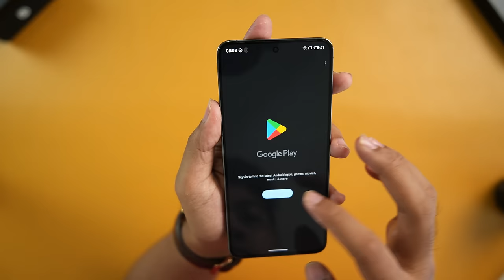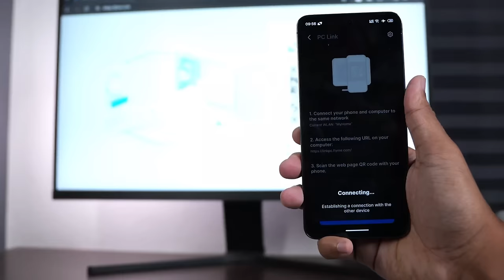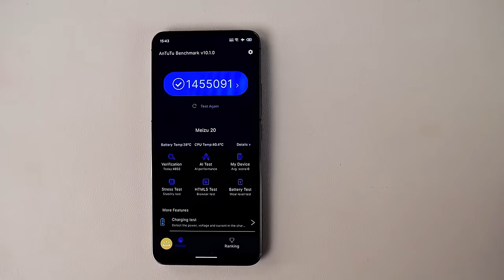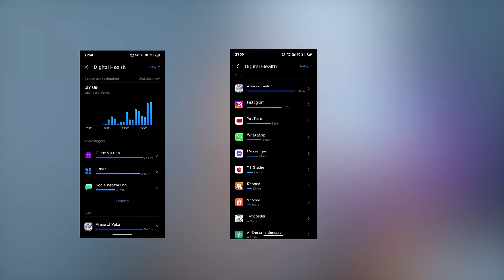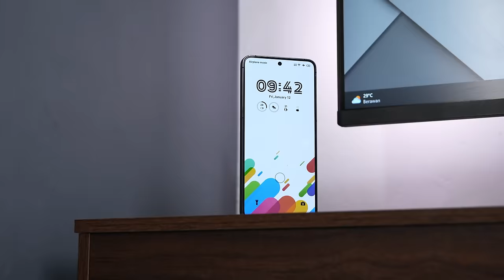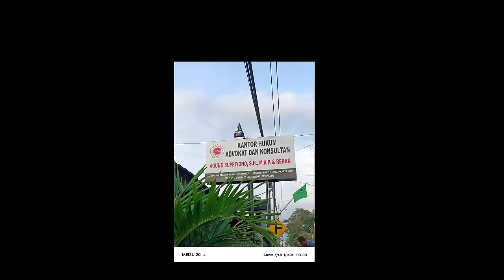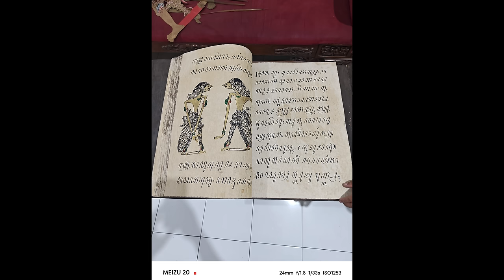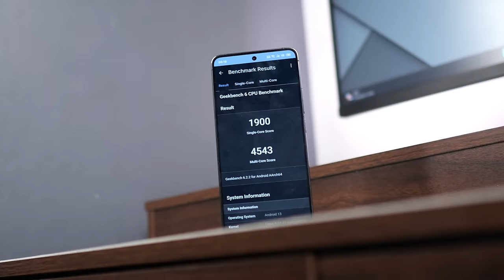Snapdragon 8 Gen 2 Termurah! / Review Meizu 20(2 Bulan Kemudian)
Sudah 2 Bulan Pakai brand legendaris ! meizu 20. Aslinya bagus tapi... simak videonya